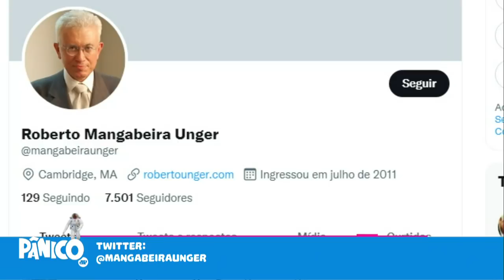Assista à entrevista com Mangabeira Unger na íntegra